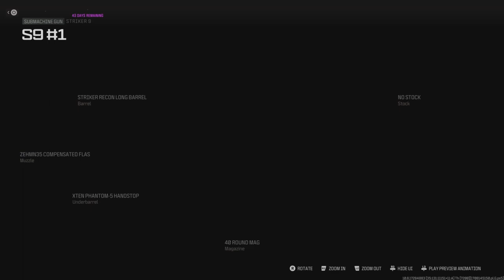*NEW META* This Striker 9 Is INSANE! # Call of Duty Modern Warfare III